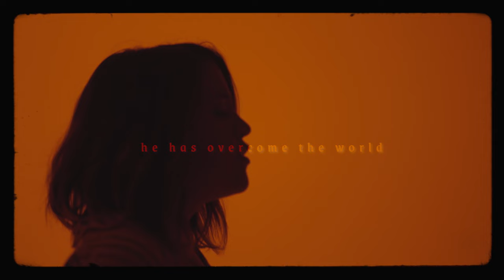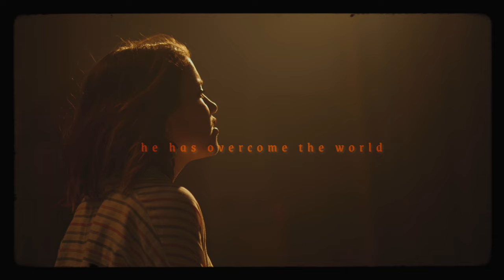Take Heart (Official Music Video) - Mission House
Lyrics

TAKE HEART
Hear all you children of Heaven’s promise
Shivering under clouds of gloom
Hear all you wond’ring where Your God is
Jesus weeps tonight with you

Hear all you weary, trouble’s companion
Praying to find a peace unknown
Where sorrow’s river hollowed a canyon
The Wounded Healer’s water flows

Our joy is born
In labor pains
Love suffers long
But not in vain

In labor pains
Love suffers long

Take heart
Take heart
He has overcome the world
Take heart
Take heart

Take heart
Take heart
Take heart

Song: Take Heart
Artist: Mission House
Album: I Heard A Song I Can't Ignore
Writers: Taylor Leonhardt and Leslie Jordan